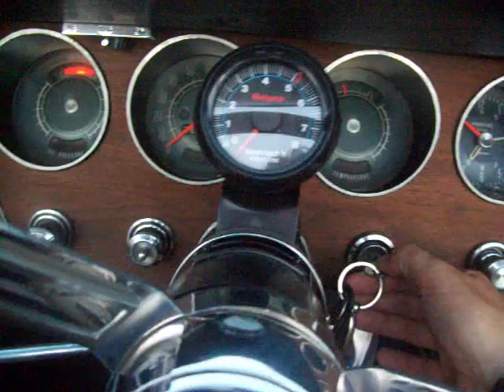1966 GTO Tri Power 4 speed Convertible Hear it running GRRR